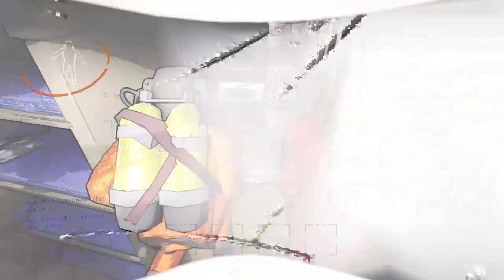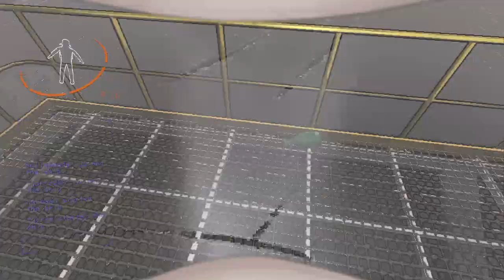RERUN:lethal with the boys